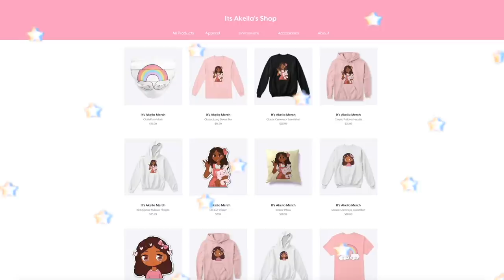Our Daughter Got Her WISDOM TEETH REMOVED! *RECOVERY ROUTINE* Roblox Bloxburg Roleplay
hello loveliesss!
💖🦷⭐️ today we decided to show you our teen daughter laila's recovery after her wisdom teeth removal!

⭐️instagrams
 itsakeila.yt

akeila.collins